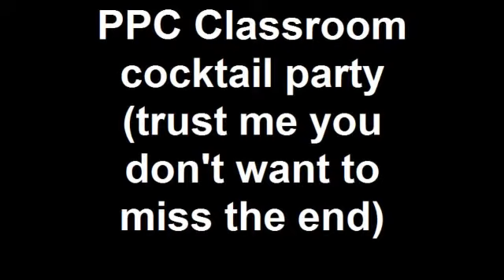PPC Classroom cocktail party (trust me yo